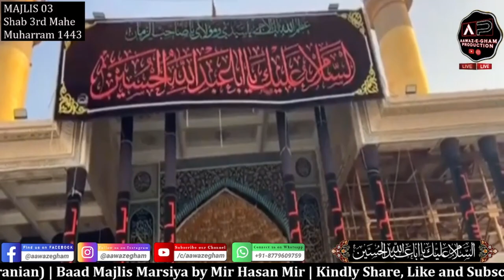03 Majlis Ayatullah Syed Aqeel ul Gharavi | Masjid e Iranian | Aawaz-e-Gham Production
Aawaz-e-Gham Production Live Stream Channel

All contents in this video are copyright protected.

Aawaz-e-Gham Production UK is a Religious Channel established with an Aim to promote the message of Imam Husain a.s Globally in form of Marsiya, Majalis, Juloos o Azadari. Alhamdulillah various Nauhakhwaans are adjoined with us.

Graphic & Editing - MK Creatives